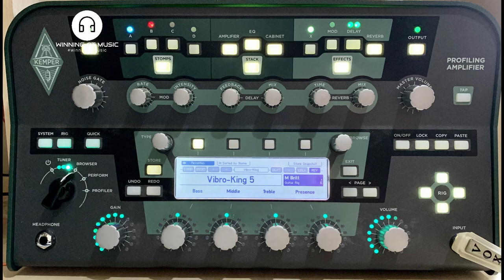Epiphone Casino Standard V's Seymour Duncan Antiquity P90 Upgrade shootout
A while back our own resident winningatmusic guitaraholic Dave bought one of these amazing value Epiphone Casinos and upgraded the pickups and electronics epiphonecasinoupgrade so we thought we’d take the opportunity to do a sound comparison between the original and Daves upgrade.

Dave Upgraded to the following
- Seymour Duncan Antiquity Dog Ear P90’s
- CTS Pots
- CTS Pots, Switchcraft Switch, Orange Drop Capacitor, and Wiring courtesy of @sixstringsupplies - amazing products and service - check them out! (Not sponsored or paid, we just dig them)
- Plus his own handmade black Scratchplate purely for cosmetics

We're a new Guitar Review and Competitions site for 2021. if you like what you see please do follow our youtube channel and like the video, it would mean a lot